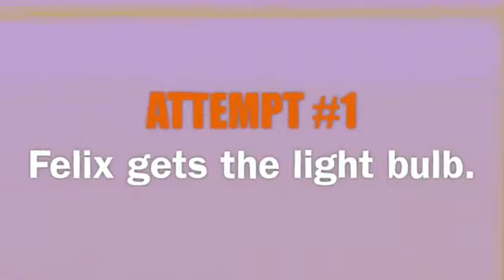CREEPY CRAWLERS | Melix Plays: 90s Games ( Deleted Marzia Video )